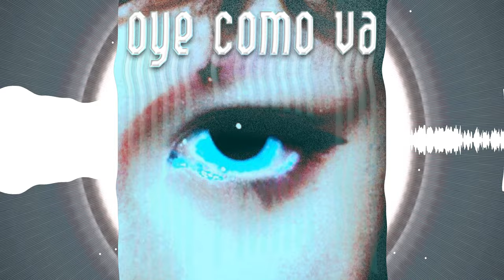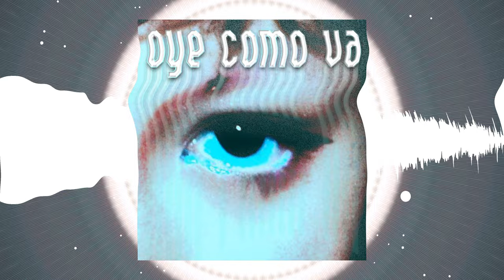Santana - Oye Como Va (remix)